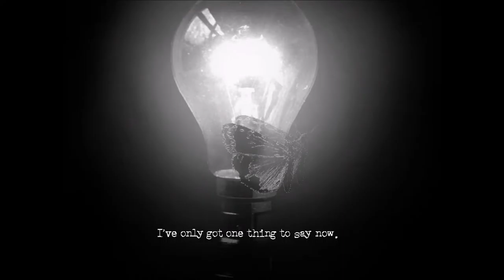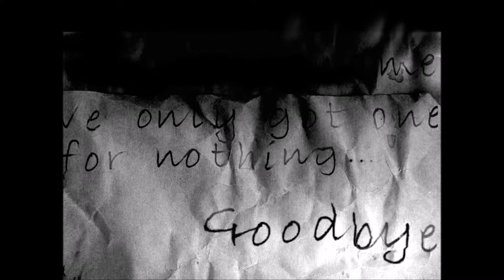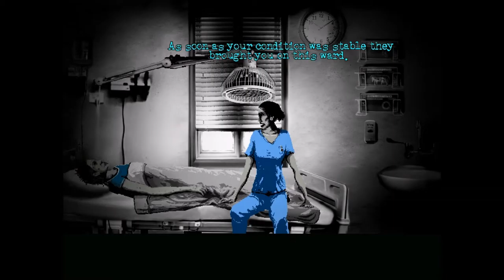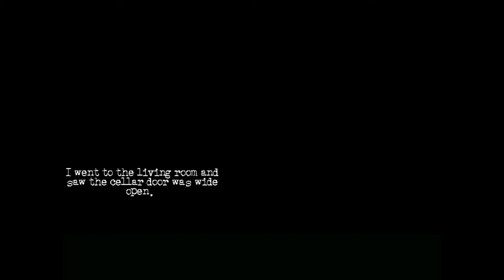The Cat Lady part 1 (So Many Bodies!!!)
Welcome back to a brand new series called The Cat Lady a game that tackles suicidal depression so if you are uncomfortable watching this exit the video. Besides that I look forward to playing this game.